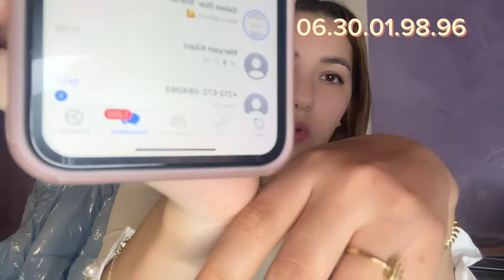🎬 52 : commandes shein 🛍️✅| رجعت ندوز ليكم من شي أن😍 |Promo shein France 🇫🇷 -50% +حوايج العيد ✅